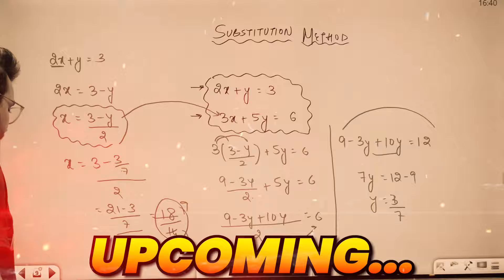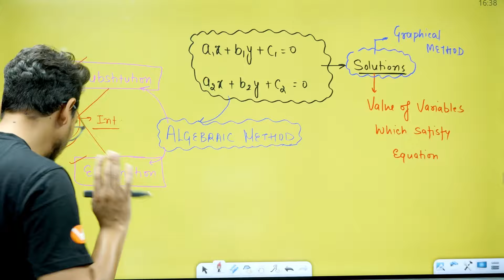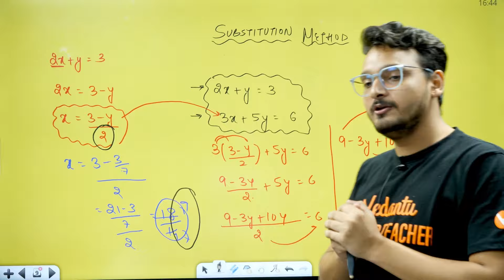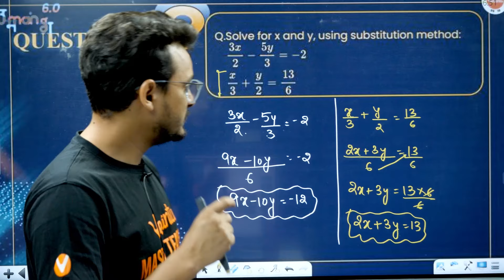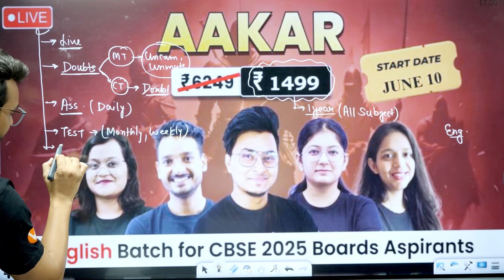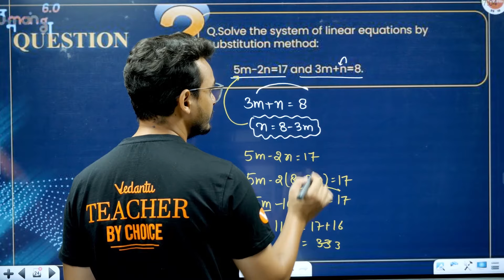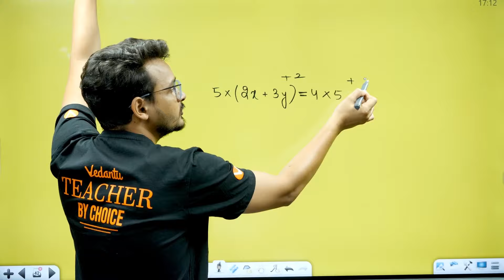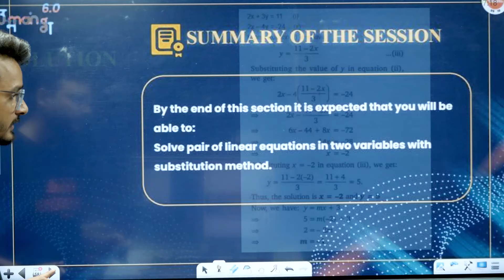Substitution Method Class 10 | Linear Equation in 2 Variables | Class 10 Maths Chapter 3 | UMANG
Learn how to solve linear equations using the substitution method in Class 10 Maths Chapter 3 with UMANG. This tutorial is perfect for CBSE students!